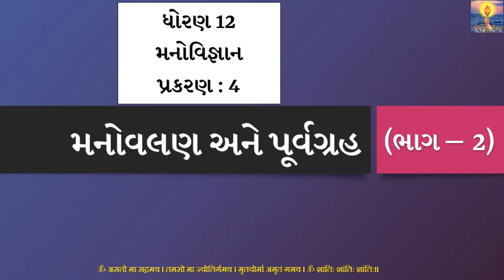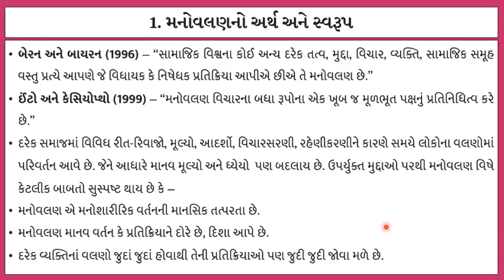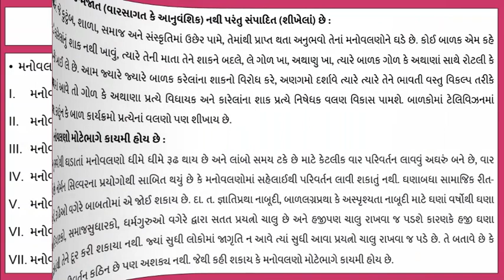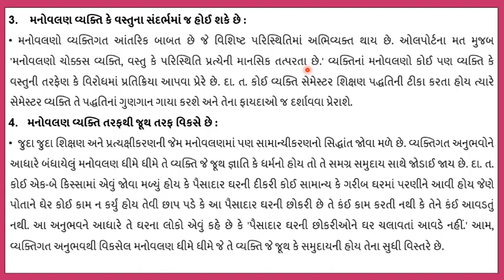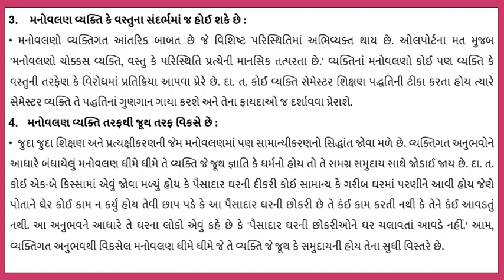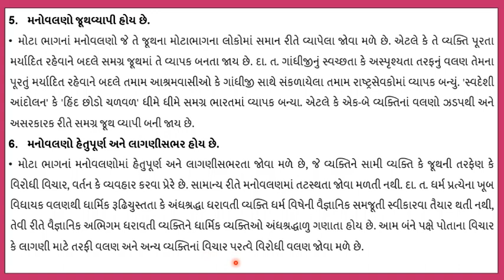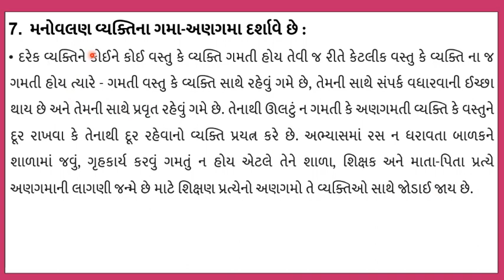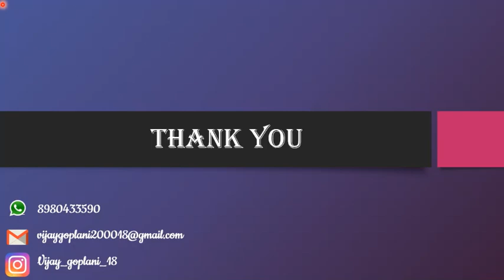Std 12 | Arts | Psychology | Chapter 4 (Part 2) | મનોવલણ - અર્થ અને સ્વરૂપ | GSEB